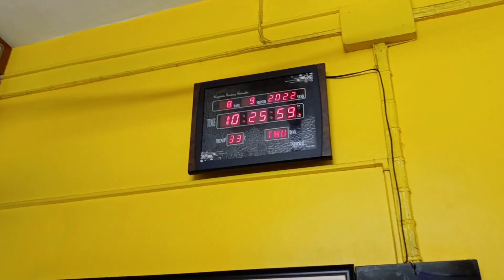Maitry Got An Accident!😞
New on this Channel? Click Here For Your Gift

Hi friends, welcome to Our Bengali vlog channel. তোমাদের সবাইকে অনেক অনেক ধন্যবাদ, আমাদের পাশে থেকে এতটা support করার জন্য।

Video :- Maitry Got An Accident!😞

Stop hiding behind Filter, give freedom to your skin NEUD Rapid Clearance Acne Treatment Serum With Salicylic Acid, Bakuchiol, and Niacinamide💚

✨NEUD Face Serum offers deeper penetration and faster-targeted results due to a high concentration of potent skin actives
✨Salicylic acid helps exfoliate dead skin cells and reduce redness and swelling
✨Bakuchiol, a natural retinol alternative, helps reduce acne and acne scars
✨Niacinamide helps reduce inflammation to speed up the process of healing acne & pimples

Video Equipment We Uses :-
1) Canon Power Shot G7X Mark II 20.1 MP Digital Vlogging Camera
2) Oppo Realme 6

Hi Friends! We are a Couple From Kolkata  👨‍❤️‍👩.

Ourselves Maitry & Amit , I'm from Financial Services Background by profession & Amit is from Computer Science Teacher by  Profession.

We both have interest in Travel, Nature, Cooking ,Fitness & Amit has keen interest on Wildlife & Bird Watching.

We love make videos on YouTube & sharing our lifestyle ❤️️.

Our Contact Nos. :-  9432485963 (Whatsapp) or 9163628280.

Regards,
Maitry & Amit.

Our Other Videos You Might Like :-